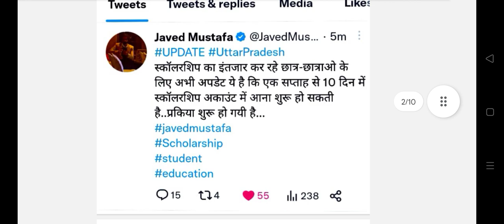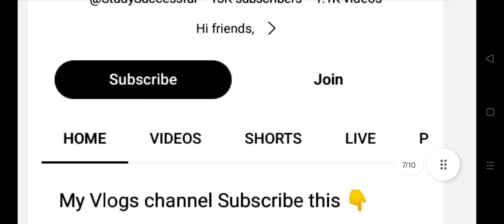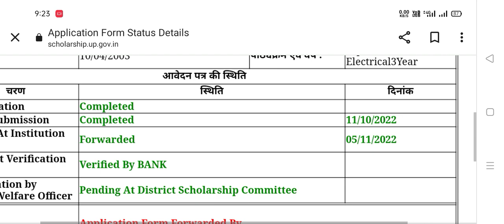Up Scholarship Status 2022-23|Up Scholarship Kab tak Aayegi 2022-23|Up Scholarship latest news today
UP Scholarship Latest News Today 2022-23|UP Scholarship Status kaise check kare 2022-23|पैसा कब आएगा

up scholarship status kaise dekhen,

Scholarship Status 2022-23 Kaise Check Kare | Scholarship Ka Status Kaise Check Kare 2022-23

Hi friends,

In this video, I explained Up Scholarship Status 2022-23|Up Scholarship Kab tak Aayegi 2022-23|Up Scholarship latest news today

Your Queries,

up post matric scholarship ka paisa kab aayega,
up pre matric scholarship ka paisa kab aayega,
up scholarship correction walo ka paisa kab aayega 2022-23,
up scholarship kab tak aayega 2022 23 class 12th,
up scholarship kab tak aayega 2022 23 polytechnic,
up scholarship kaise check karen 2022-23 status
up Scholarship

Thanks you for all